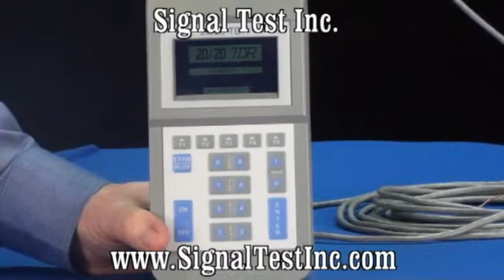TDR Time Domain Reflectometer Part 6 - TDR Instrument Set-Ups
This equipment can test coaxial and twisted pair cables. This Frequency Domain Reflectometers (FDR) is a powerfull cable tester for Broadcast, Telco, Broadcast, CATV and VDV / RF industries.

Signal Test Inc sales Time Domain Reflectometers, cable testers and impedance testers for all your needs.